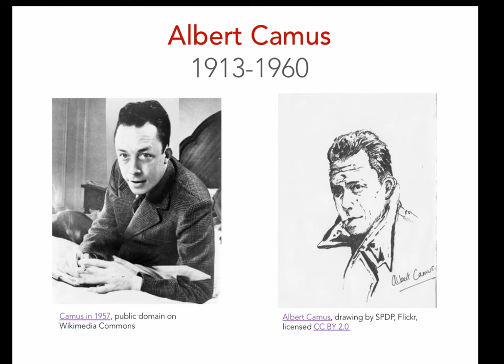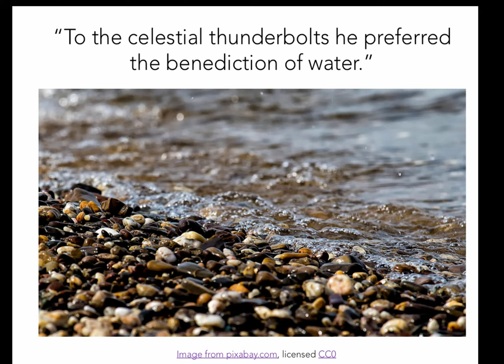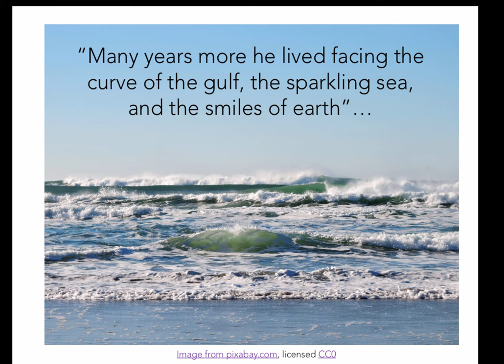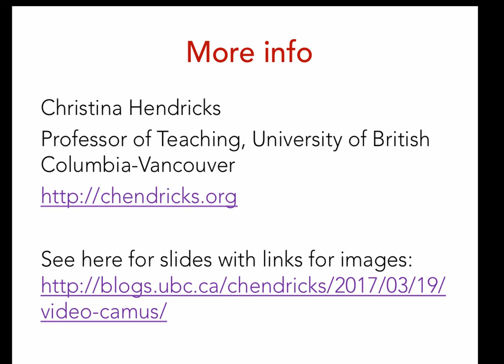Camus, The Myth of Sisyphus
This video is for an introduction to philosophy class at the University of British Columbia-Vancouver

This is an introductory video to Camus' analysis of the myth of Sisyphus, just covering some of the basic aspects of the myth and how Camus says Sisyphus was punished because he loved life so much. How could we think of Sisyphus as happy? And if our lives are like those of Sisyphus, then could we possibly love life that much as well? I just raise these questions in this very short video; I may add another video later with some possible answers.